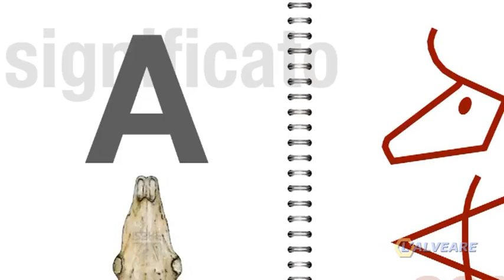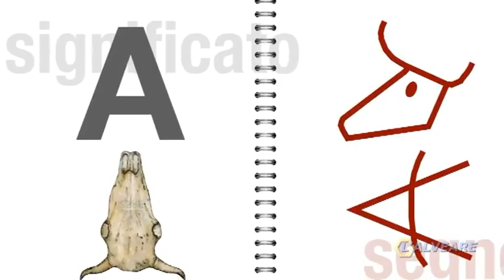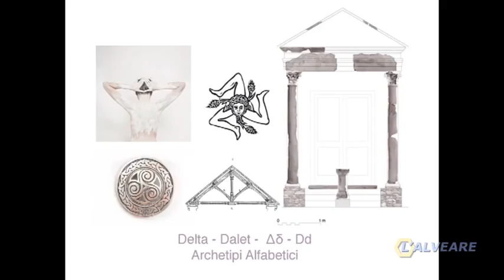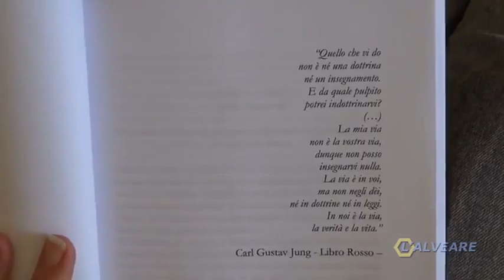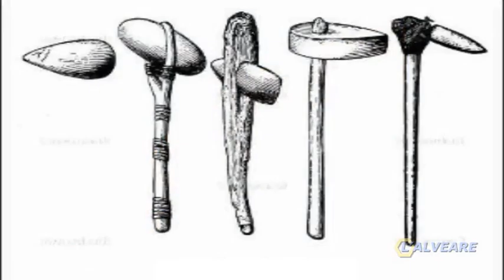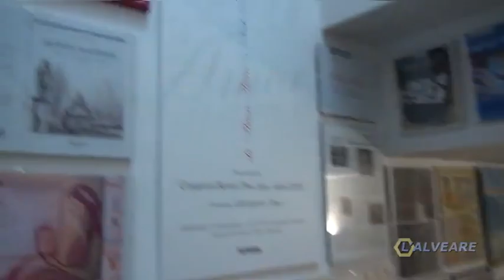L'Alveare_Servizio sull'ultimo libro di Costanza Bondi_29 aprile 2016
Servizio andato in onda venerdì 29 aprile 2016 sull'ultimo lavoro letterario di Costanza Bondi "Archetipi Alfabetici". Intervista all'autrice e Stella Carnevali, che ha curato la prefazione del libro.